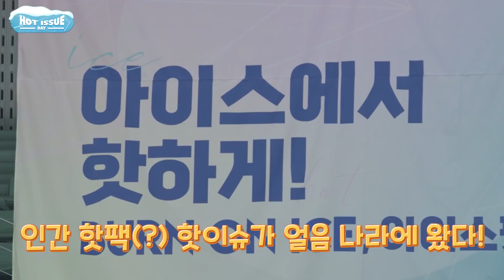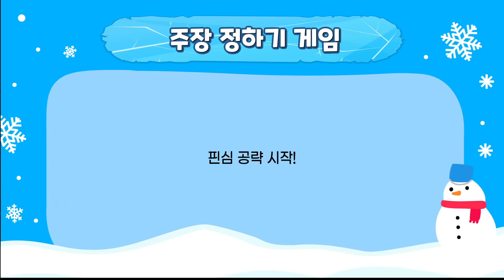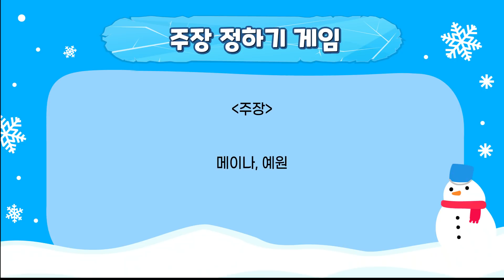HOT ISSUE-DAY Ep.4 | 인간 핫팩 핫이슈!🔥얼음 나라에 가다?!🥶❄ (ENG)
2022년! 새해를 맞이하여 업그레이드 된 핫이슈의 예능 도전기🐯
귀염뽀짝 일곱 멤버들의 겨울나기는 어떨까?⛸🧣🧤
매주 금요일 밤 8시! 핫이슈와 함께하는 특별한 날 ✨'HOT ISSUE-DAY'!✨
▼ 핫이슈 (HOT ISSUE) Official SNS ▼